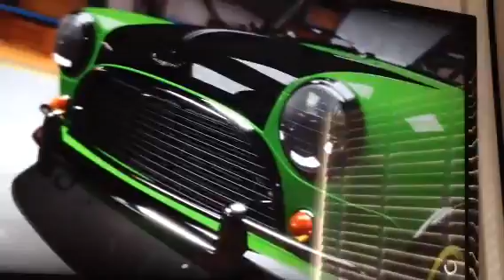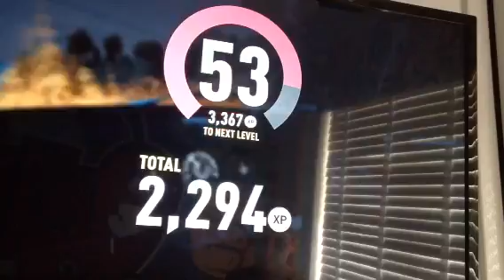Forza Horizon - Racing up the runway #1